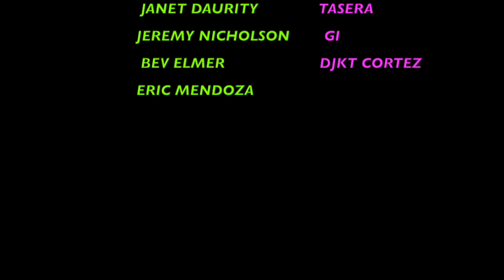TWD S11 E23 REACTION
The Alexandrians and the prisoners head back to the Commonwealth to confront Pamela Milton; a swarm approaches the city. tomorrow.